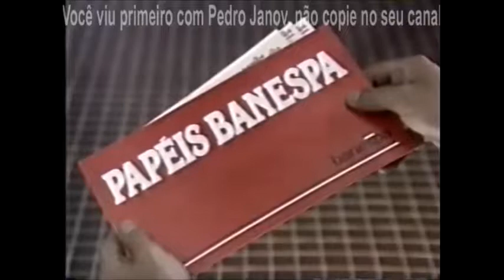Intervalo Rede Flash / Copa Rio - São Paulo de Futebol Júnior (1ª Parte - 1987)